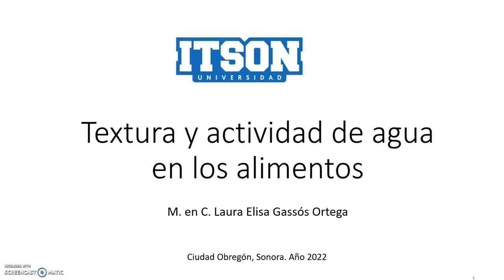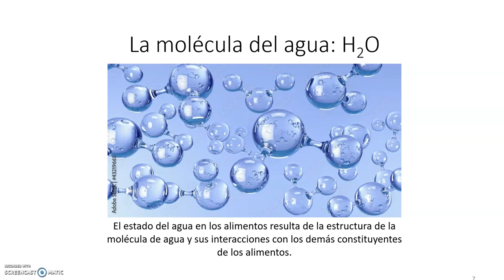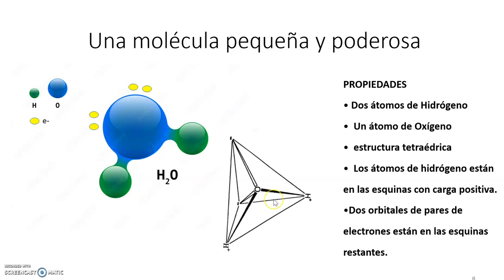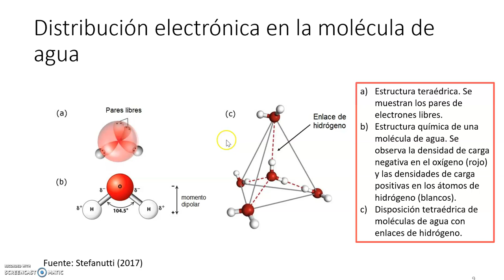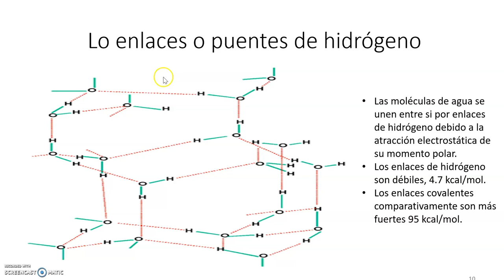Textura y actividad de agua en los alimentos 2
Repaso de las propiedades químicas del agua en el tema sobre las funciones del agua en los alimentos.